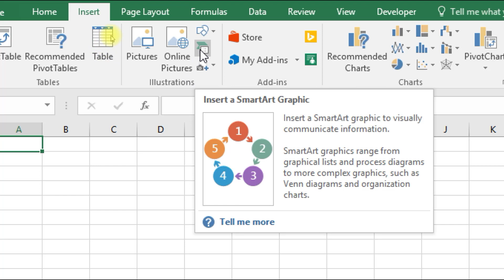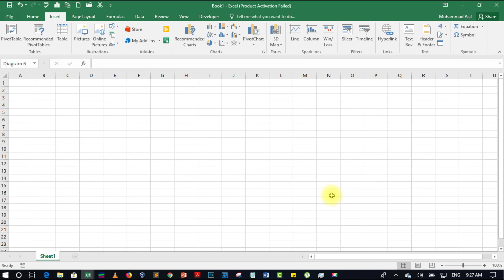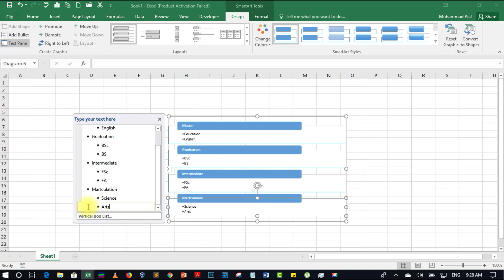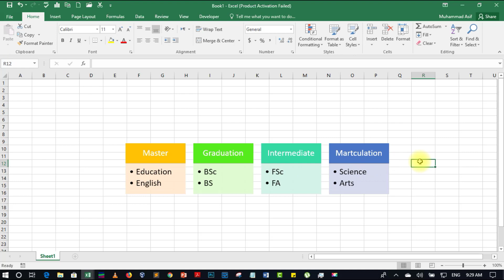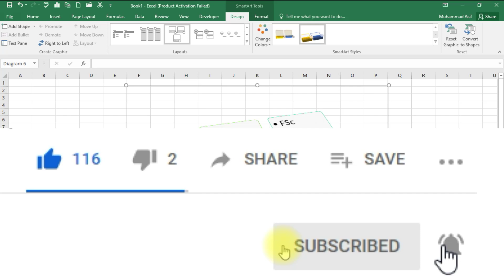Insert SmartArt in MS Excel - 26 || Microsoft Excel Tutorial (2016) [Hindi/Urdu]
In today video, we will discuss how to insert SmartArt in MS Excel.
Queries Resolved in this video series:
1. How to use excel?
2. What is a Spreadsheet and Workbook?
3. How to use Excel Formulas.
4. Advanced Excel Formulas.